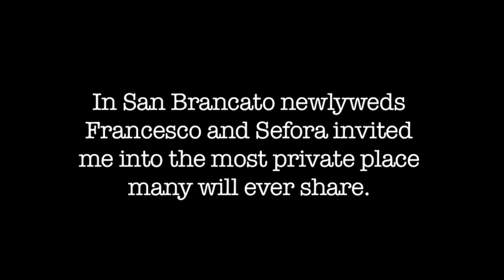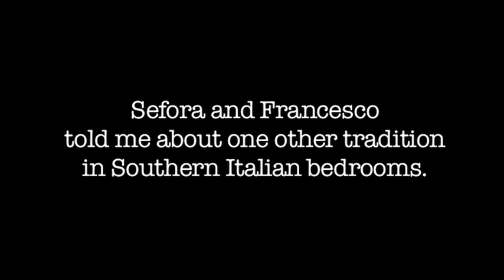Il Primo Letto-- Una tradizione nel sud Italia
Francesco and Sefora share a tradition unique to Southern Italy.